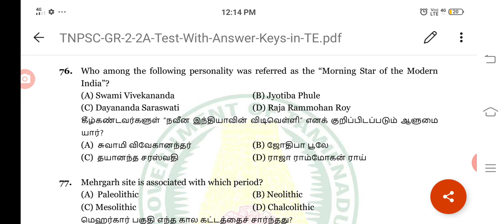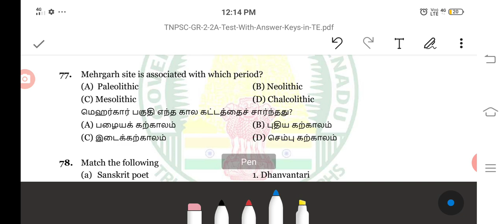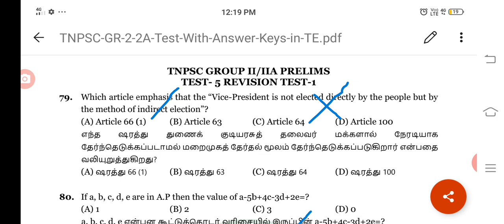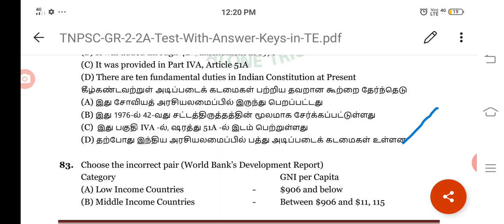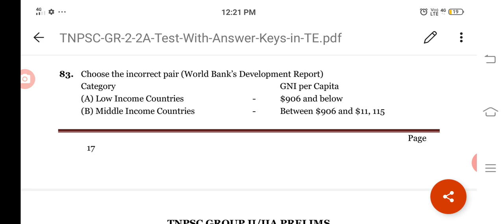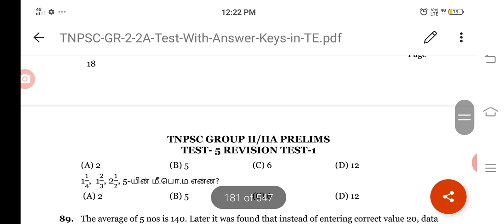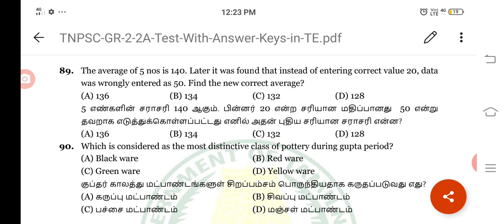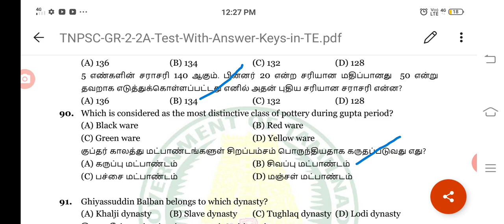Tnpsc group 2/2a prelims/ Test 5/part 6/Tnpsc group 4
Tnpsc group 2/2a prelims/ Test 5/part 3/Tnpsc group 4

New telegram link for general English